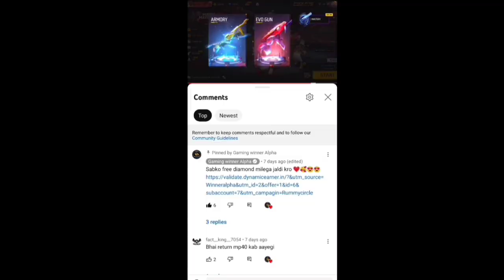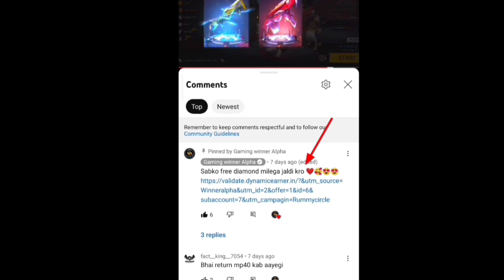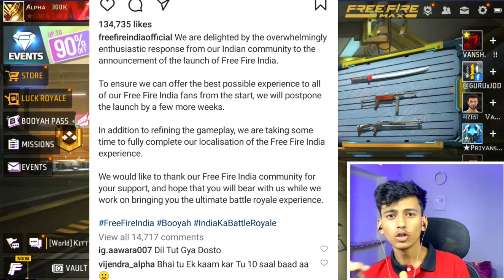Free Fire Not Opening Problem 😭 | Healthy Game Limit Unlimited Kaise Kare| Jyada Game kaise Khele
Jaldi Karo

😥You Have Reached Our Daily Healthy Gaming Limit Problem | Free Fire Play Time Limit kaise Badhaiye

ये गलती मत करो 😭 Free Fire Two StepAge Verification | Ager Age 18 Se Kam Ho Toh Kya Select Kare
jyda

free fire 3 ghante Se Jyada kyon nahin Khel pa rahe, free Fire 6 ghante Se Jyada Kaise khele, how to play free fire more than 6 hour, how to play free for more than 3 hours, free fire limit Kaise badhaen, gaming healthy limit Kaise badhaen, game healthy limit Kaise badhae free fire mein, free for kyon nahin chal raha, healthy gaming limit kitni minut ki hai

you have reached Out Daily Healthy Gaming Limit Problem kya hai, Healthy Gaming Limit kaise Badhaiye